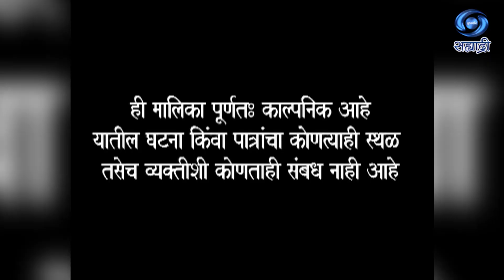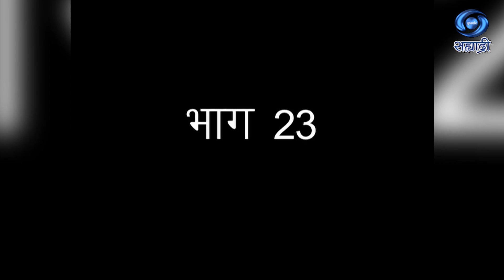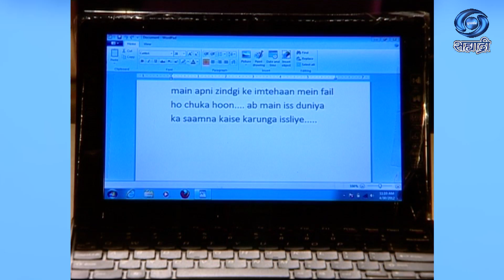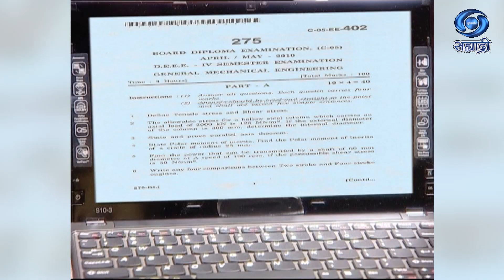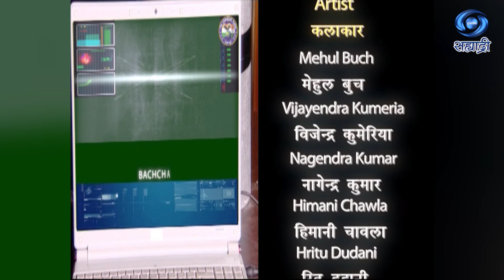The Command Force | Serial | द कमांड फोर्स | Ep 23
निर्माता - प्रदिप शेट्टी / इंदू दीवान (रुबी)
निर्देशक - साबिर मुस्तफा
DD Sahyadri
Doordarshan Mumbai
Sahyadri Marathi
Show : ' The Command Force '_' द कमांड फोर्स '
Artist : मेहुल बुच
विजेन्द्र कुमेरिया
नागेन्द्र कुमार
हिमानी चावला
हरमीत कौर
आणि इतर
Producer Director : प्रदिप शेट्टी / इंदू दीवान (रुबी) / साबिर मुस्तफा